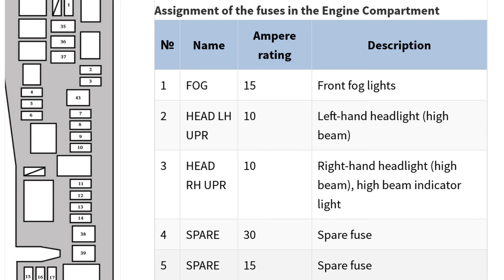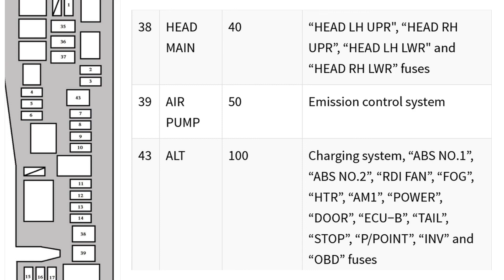Fuse Layout Toyota Matrix (2003-2008) fuse box diagram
In this article, we consider the first-generation Toyota Matrix (E130), produced from 2002 to 2008. Here you will find fuse box diagrams of Toyota Matrix 2003, 2004, 2005, 2006, 2007 and 2008, get information about the location of the fuse panels inside the car, and learn about the assignment of each fuse (fuse layout).